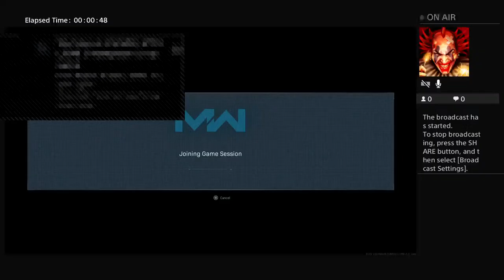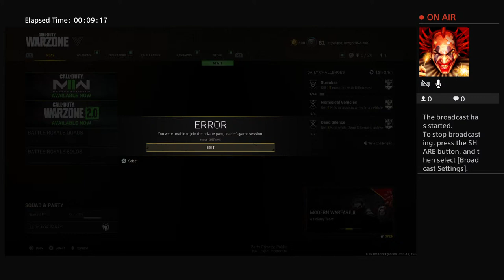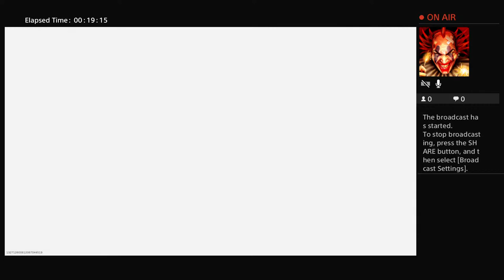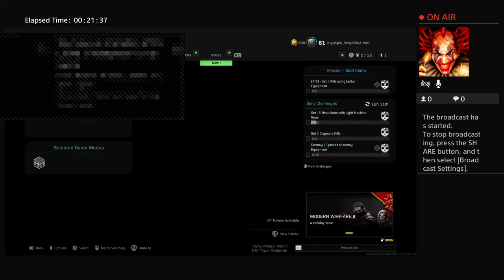Me destroying socon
Hi my name is Elijah but you can call me alpha and I upload daliy